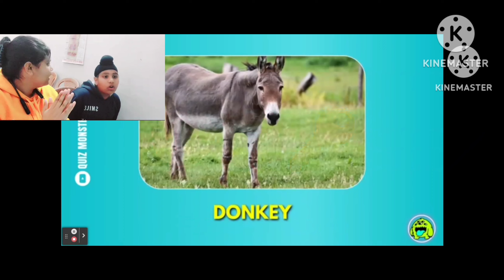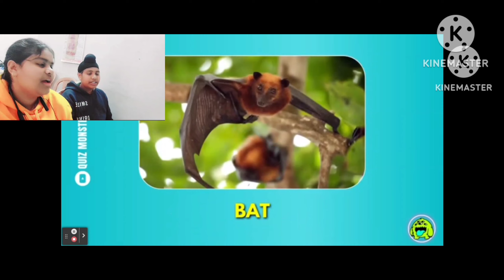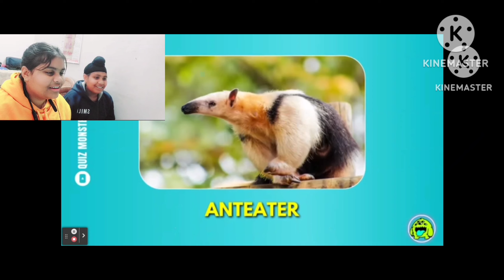Guess the animal by Emoji challange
this is very exciting video everyone must watch